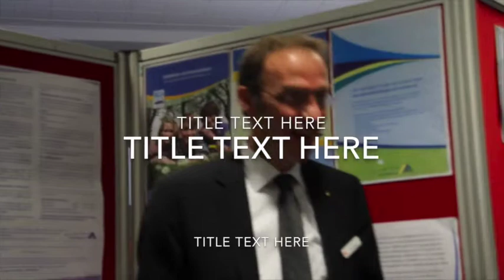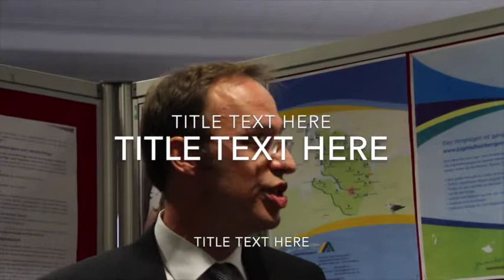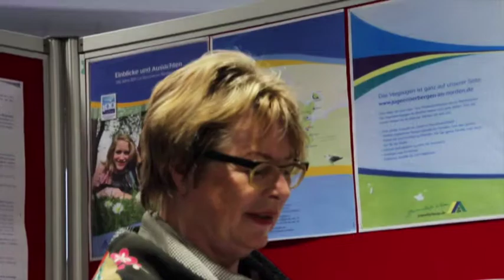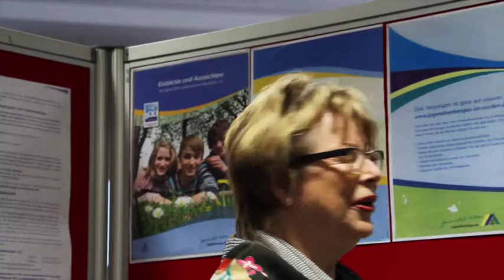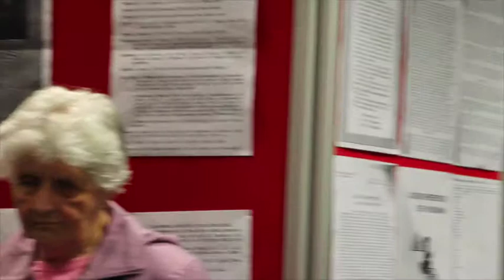Ausstellung zum Jubiläum der Jugendherberge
Ausstellung zu den Jubiläen 100 Jahre Deutsches Jugendherbergswerk Nordmark und 60 Jahre Karl-May-Jugendherberge in Bad Segeberg.